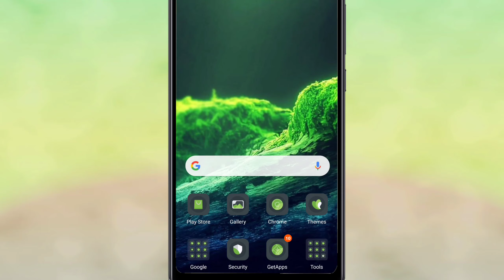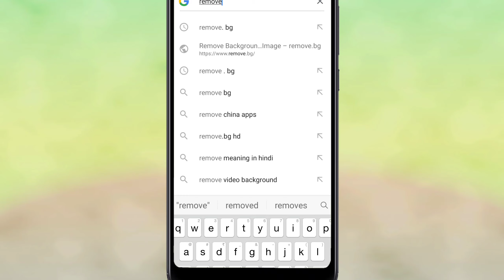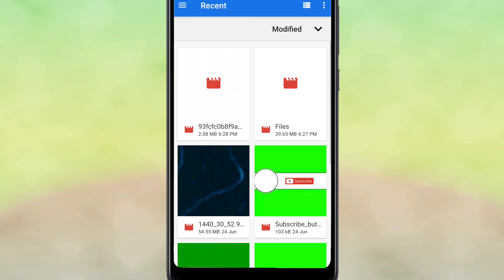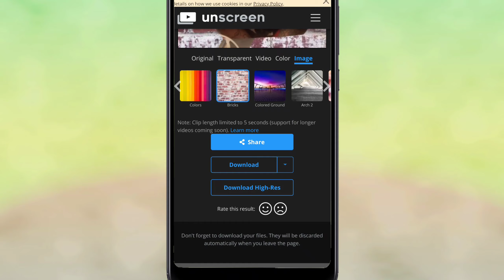HOW TO CHANGE BACKGROUND OF ANY VIDEO IN JUST 30 SECONDS. //किसी भी VIDEO का Background कैसे बदले .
So guys in this video I am going to tell you how to change background of any video in just 30 seconds. So guys isko karne ke liye aapko koi bhi aap Ki jarurat nahi padegi. Bas aapko simply ek website me janna hai aur background change kar lena hai. Toh bhai log jao jake try karo aur channel ko support karo kyunki.

Kya hua video deakh li, are toh subs bhi kar lo.

Chalo byeeeeee.